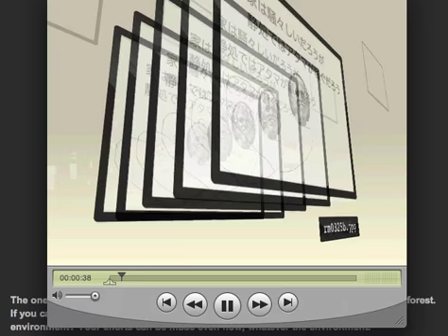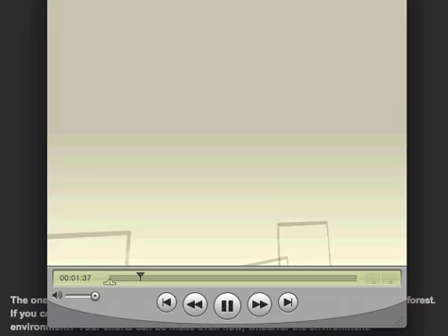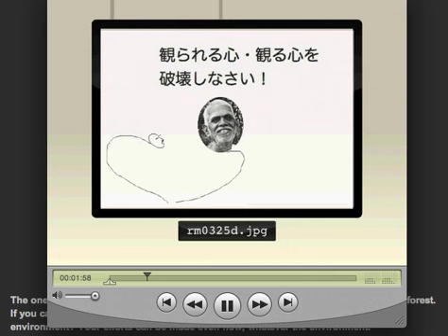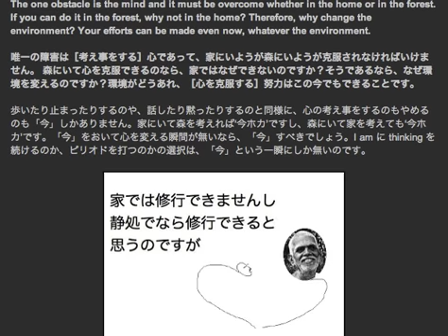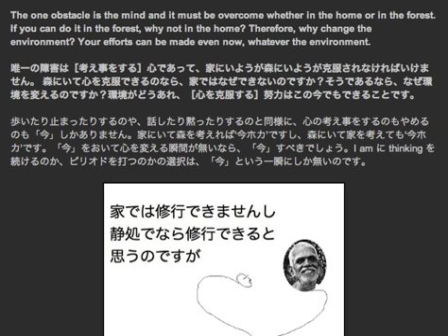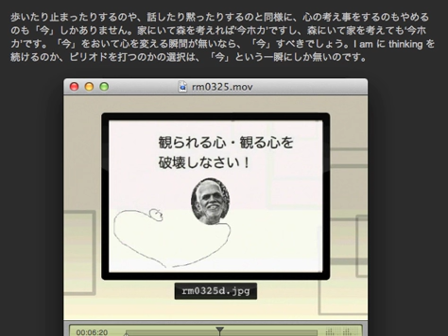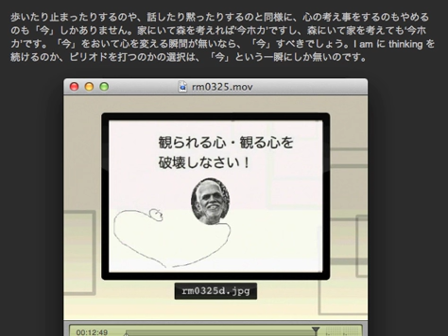Ever With ramaNa 03.25